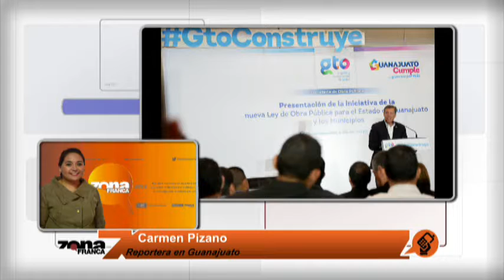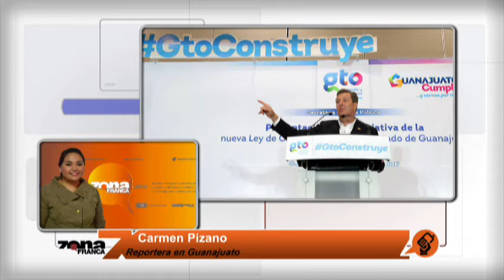Reporte de Carmen Pizano